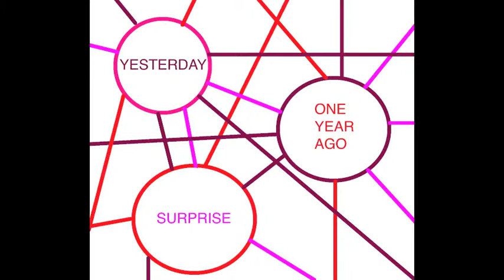HANG OVERS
Day 395: A bit of a random day. I was hung over from too much wine the night before. Oops.